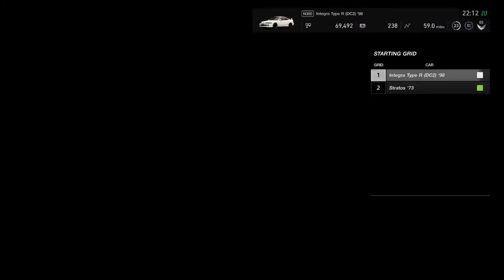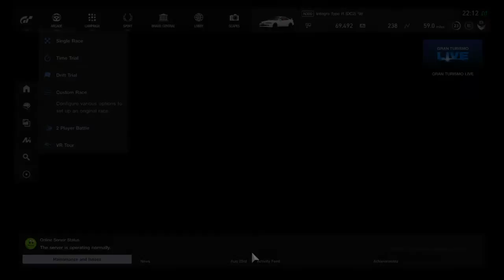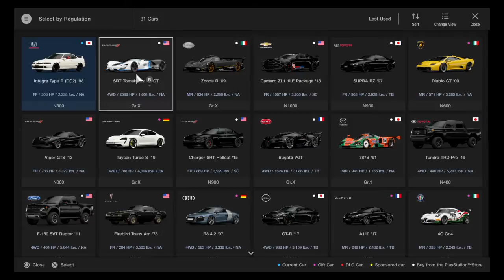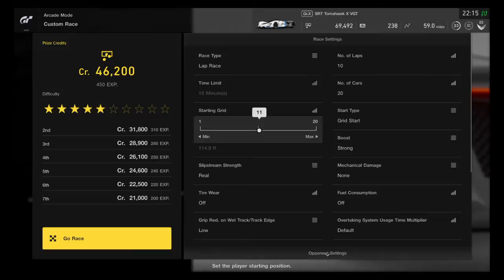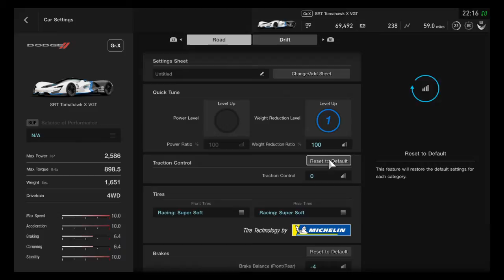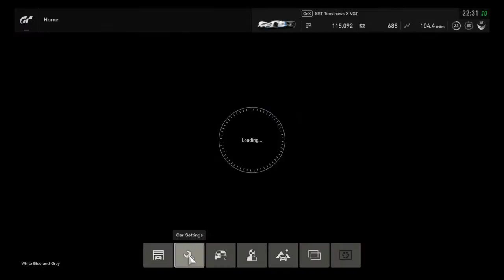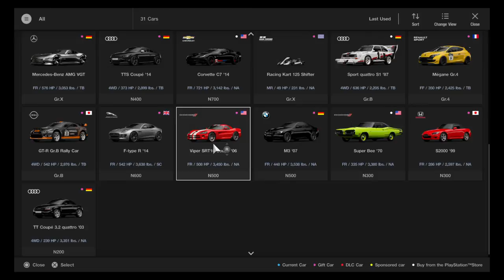Gran Turismo®SPORT_ Doing some racing